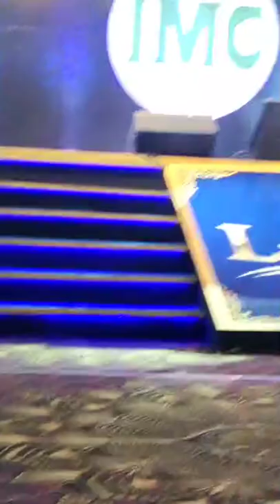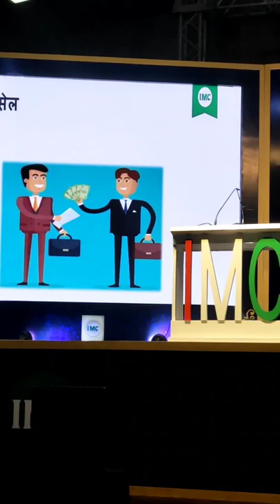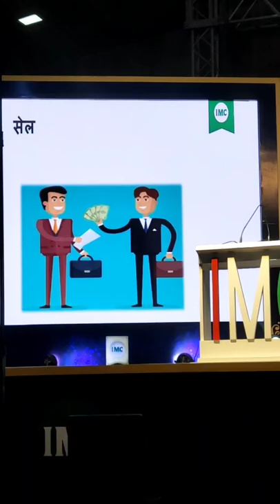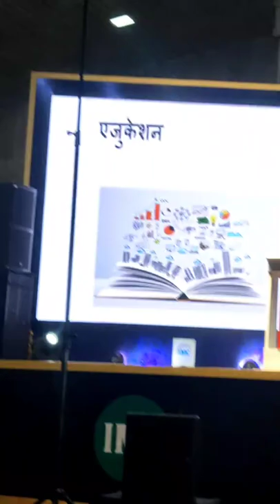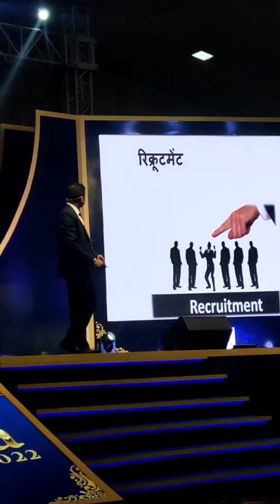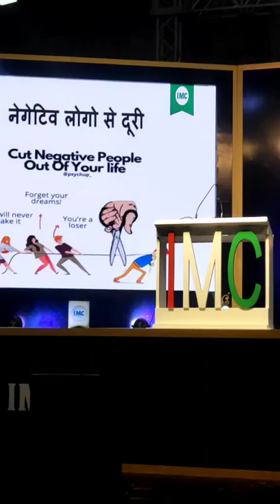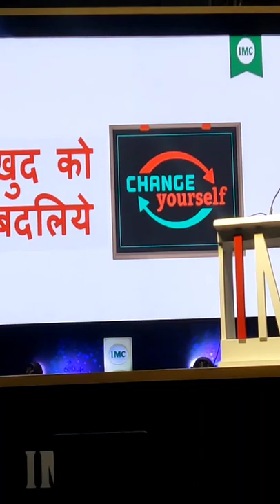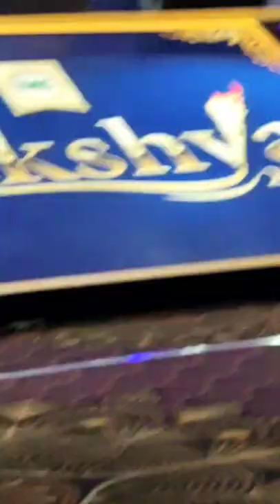Lakshya 2022 Haridwar|| डायरेक्ट सेलिंग का बड़ा लीडर बनना हो तो ये काम लगातार करने पड़ेंगे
IMC गौमूत्र के फायदे, उपयोग विधि और कीमत | IMC Herbal Gomutra Benefits in Hindi

Agar aap hamre Facebook Page se judna Chahte hai jisse aap new video ki update lete rahe,,
 aur imc ki har update aapko milti rhe to aap hmare facebook page ko jarur like kare ..

Agar App twitter user hai aur hmare sath judna chahte hai to aapko niche di gayi link me click krna hoga,,

Agar aap new update aur foto dekhna chahate hai to hmare instagram se jude..
judne ke liye niche di gyi link me click ktre.